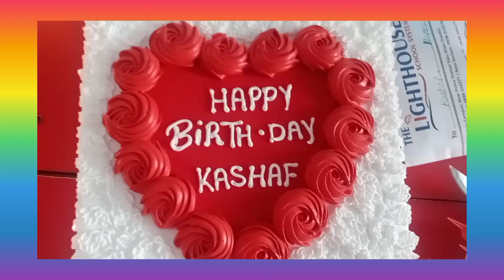Happy birthday Kashaf